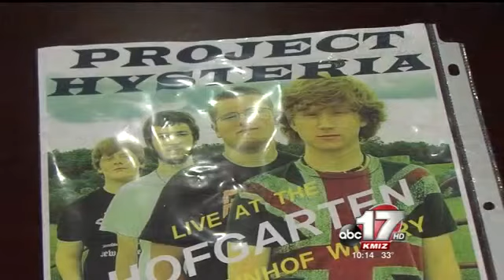Jefferson City family: Bullying ruins lives